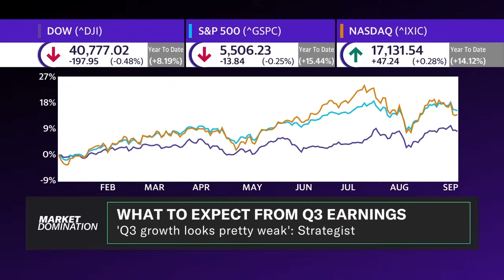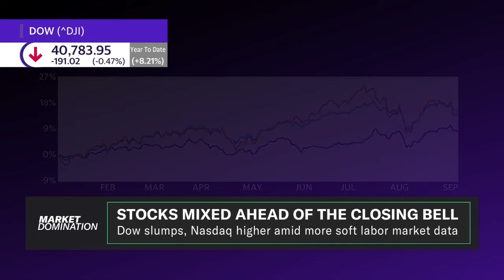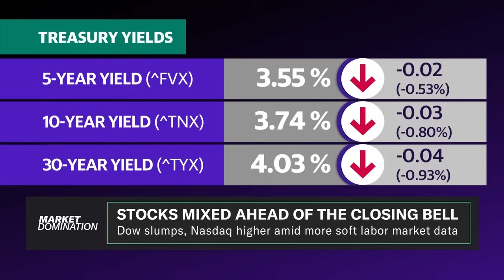Aug jobs data won't be enough to 'force the Fed's hand': PNC's Agati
Markets (^DJI, ^IXIC, ^GSPC) are anticipating the Federal Reserve to start cutting interest rates in mid-September, with opinions divided between a 50 and 25 basis point reduction. PNC Asset Management Group CIO Amanda Agati joins Market Domination to discuss market outlooks ahead of the increasingly crucial August jobs report to be released Friday morning, which could influence the Fed's decision.
Agati notes that data "naturally comes in very mixed" as markets approach a cutting cycle. She maintains that markets are "still very much in a soft landing camp," and no data so far has indicated a need for a 50 basis point cut in September. Agati believes a 25 basis point cut will suffice to boost the economy.
Regarding stock markets and investing strategies amid market uncertainty, Agati tells Yahoo Finance:
"This market is priced to perfection, and so there are pockets of opportunity. We're very much leaning into quality, on both the equity and fixed income side of the equation. Not everything has rallied to the extent of the Magnificent Seven, so there are pockets of opportunity. It's not a market where you want to sit on the sidelines with a ton of cash here. But it is hard to make really big practical moves ahead of some of the key news items that I think are coming over the next few months."